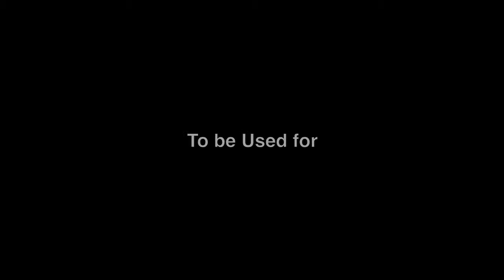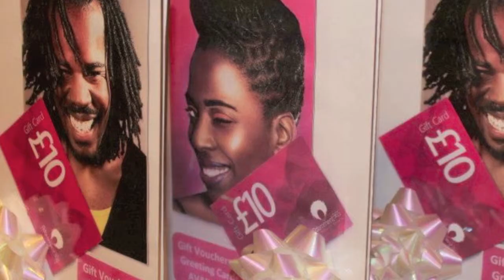Beauty Portfolio 2013 Slideshow HD.mov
HD Version. 2013 Hair and Beauty Photography Portfolio by Terri Lee-Shield Photography or TLSPhoto. UK based International Fashion and Beauty Photographer. Music Ooh Ooh Ooh by Saul Kaye